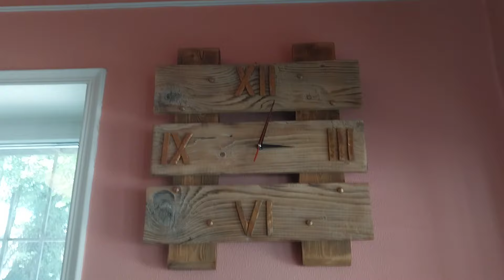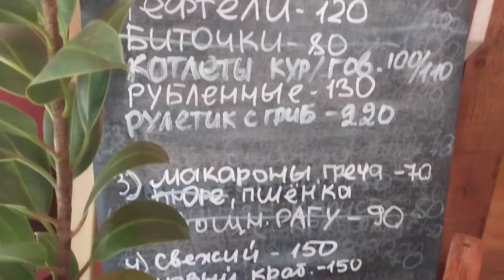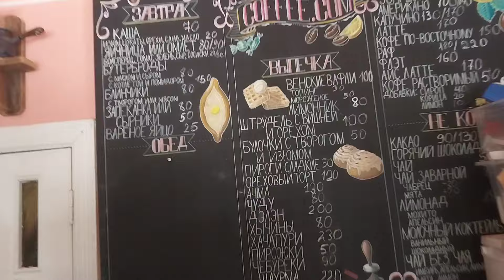Фатима ШЕРИЕВА и вкус кофе в кафе "Coffe.com" / Нальчик, ул.Балкарская, 4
Помощь каналу: Карта (Сбербанк) - 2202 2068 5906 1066.
КБР. Кабардино-Балкария. Нальчик. Кофе. Дагестан. Ингушетия. Санкт-Петербург. Махачкала. Магас. Назрань. Чечня. Грозный. КЧР. Черкесск. Адыгея. Майкоп. Москва. Краснодар. Ростов. Осетия. Владикавказ.